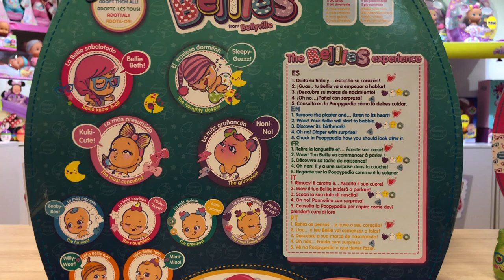Bellies de Famosa ► Juegos Juguetes y Coleccionables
Los Bellies son los bebés interactivos más revoltosos, monísimos y divertidos del mundo, listos para adoptar NUEVO Bellie SLEEPY GUZZZ, Muak Muak, Yumi Yummy, Pinky Twink y Bobby Bo